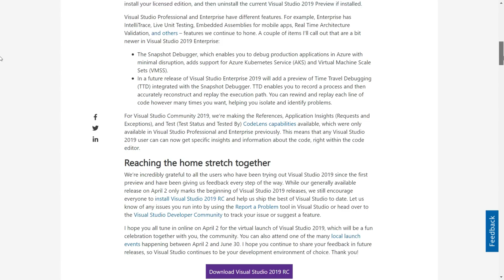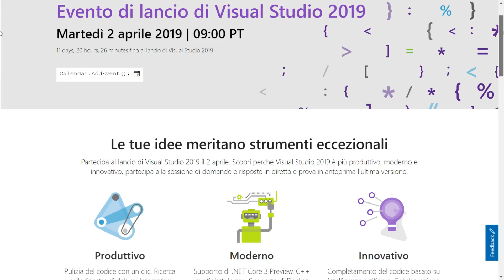Visual Studio 2019 verrà rilasciato il 2 aprile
*COMPENDIO*
Durante la conferenza Connect(); 2018, Microsoft ha annunciato l'anteprima di Visual Studio 2019 per PC e Mac. Quindi, in questo momento, è possibile scaricare la versione RC, ovvero la Release Candidate. Per la versione finale bisognerà aspettare il 2 aprile.
Seguendo il link in basso a questa descrizione, visualizzerete il video riguardo le principali novità, tra le quali una nuova schermata Start e in generale una ristrutturazione dell'interfaccia.

Aggiornamento del 2/04/19.